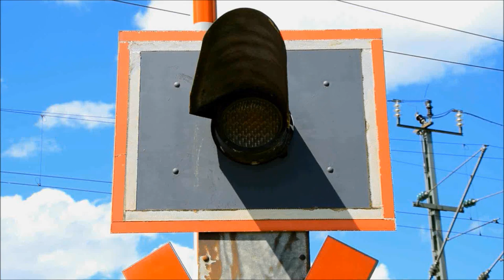Bahnübergang Obergriesbach "Feldweg"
Obergriesbach ist eine Gemeinde nordöstlich von Augsburg. Von hier aus ist es nicht weit zur Autobahn A 8 und der Anschlussstelle Dasing. Auch mit dem Zug ist der Ort zu erreichen, da Obergriesbach über einen Haltepunkt an der Paartalbahn verfügt. Der namensgebende Fluss verläuft östlich des Ortes und der Bahnstrecke.

Einige hundert Meter südwestlich des Haltepunktes kreuzt ein Wirtschaftsweg die Bahnstrecke. Hier findet man einen netten, kleinen Bahnübergang mit Halbschranken, Lichtzeichen von Pintsch Bamag und einem Gong. Aus Augsburg kommend ist der Zug hier recht schnell durch, aber der Einschaltkontakt liegt in der Gegenrichtung vor dem Haltepunkt, wodurch die Wartezeiten ein wenig länger sind.

Die Anlage ist zwar an sich eher durchschnittlich, aber durch die nahe gelegene Paar kann sich hier hartnäckiger Nebel bilden, was bei langsam durchbrechender Sonne für sehr schöne Lichtverhältnisse sorgen kann.